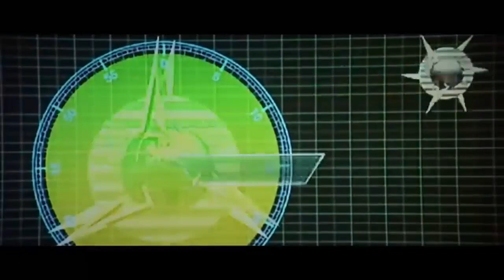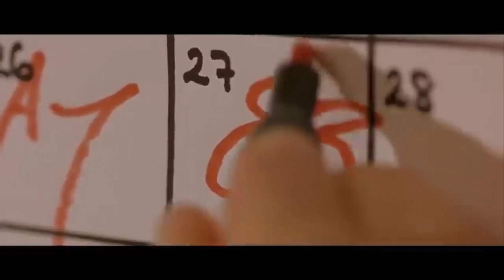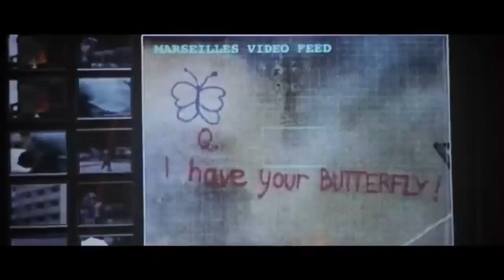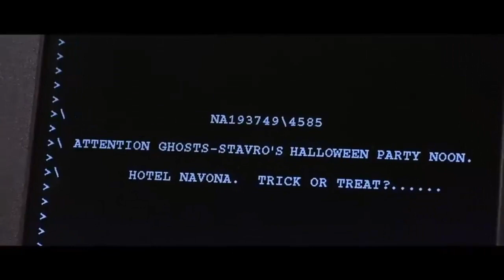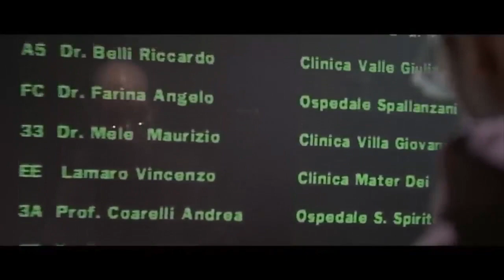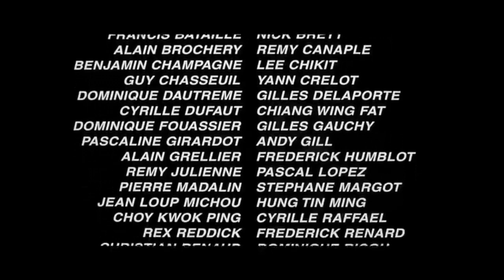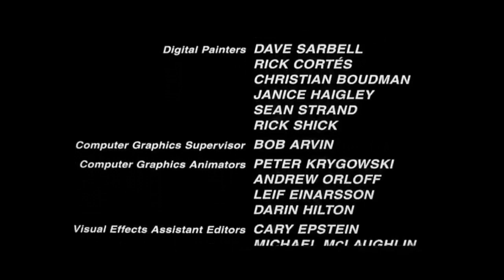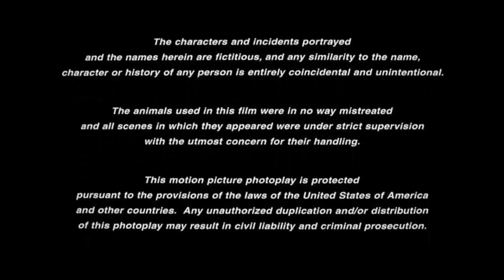MOSHE DIAMANT/ONE STORY PICTURE/TSUI HARK film